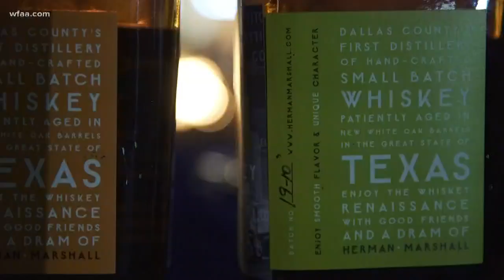Freedom Flops: Why a pair of sandals is actually a really big deal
Marine veteran and amputee Jacob Schick explains why a simple pair of flip flops, now offered free to veterans just like him, is a bigger deal than you might think.